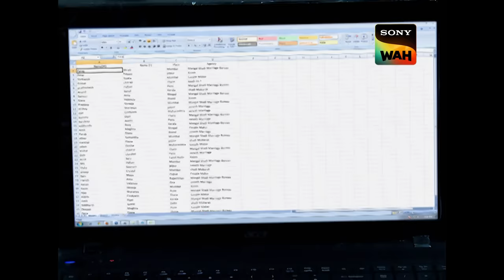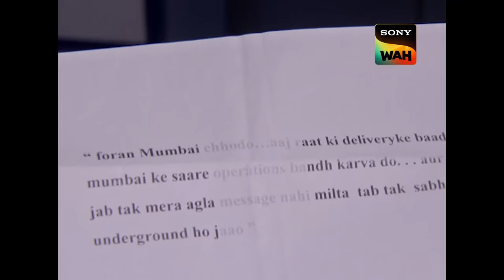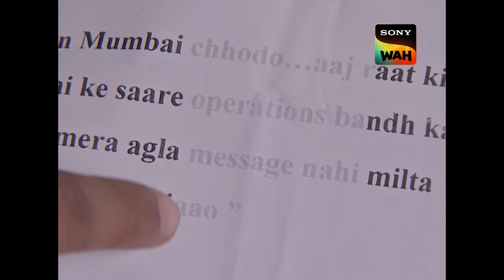ACP के ख़िलाफ़ CID Team को क्यों भड़का रहा है DCP? | सी.आई.डी | 5 Feb 2024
DCP Chittrole discloses to the CID team that ACP Pradyuman is working undercover at the marriage bureau, which has been implicated in illegal activities. In a tense confrontation, the CID team confronts ACP Pradyuman about his involvement. The ACP divulges critical information to his team, shedding light on the circumstances surrounding Jasmine.